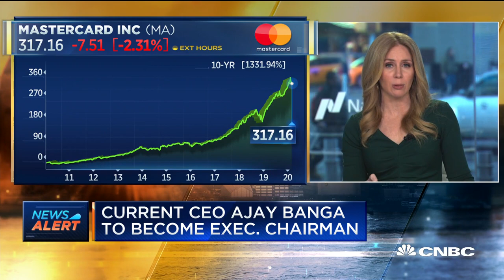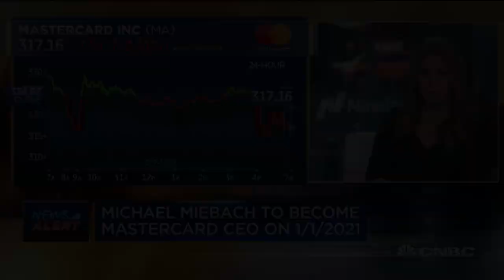Mastercard's Michael Miebach to become CEO in 2021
Mastercard announced on Tuesday that CEO Ajay Banga will leave his current position and take over as the company's executive chairman. Michael Miebach, Mastercard's chief product officer, will succeed Banga as CEO.

Mastercard CEO Ajay Banga will leave his position next year and take over as executive chairman, the company announced Tuesday.

Banga will succeed Richard Haythornthwaite, who has served as chairman since May 2006.

Michael Miebach, Mastercard’s chief product officer, will succeed Banga as CEO. The changes are effective Jan. 1.

Miebach has “as a proven track record of building products and running businesses globally,” Banga said in a statement. “During the course of Michael’s 10 years at Mastercard, he has been a key architect of our multi-rail strategy — including leading the acquisition of Vocalink and the pending transaction with Nets — to address a broader set of payment flows.”

Mastercard’s announcement came a day after the credit card company warned the coronavirus outbreak could hit its 2020 revenue. The stock traded 1.6% lower in the premarket. “If the impact is limited to the first quarter only, we expect that our 2020 annual year-over-year net revenue growth rate would be at the low end of the low-teens range,” Mastercard said.

The company’s executive change appears to be unrelated to its revenue warning.

CNBC TV